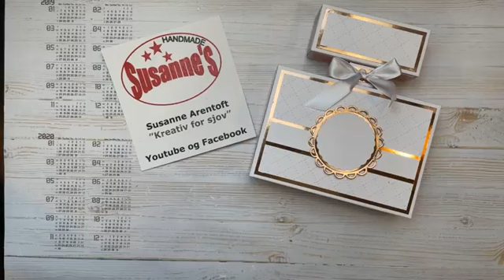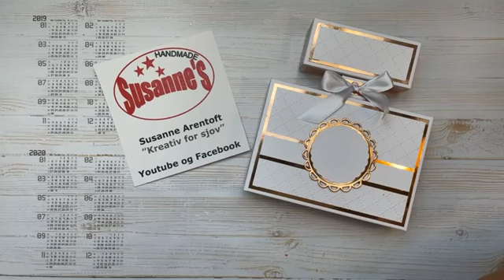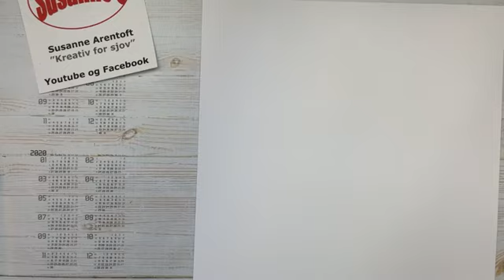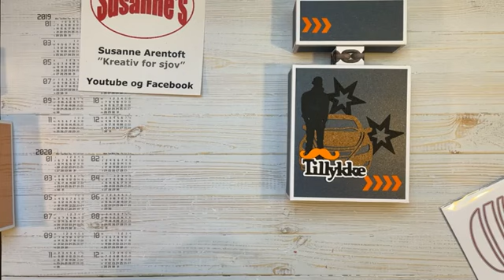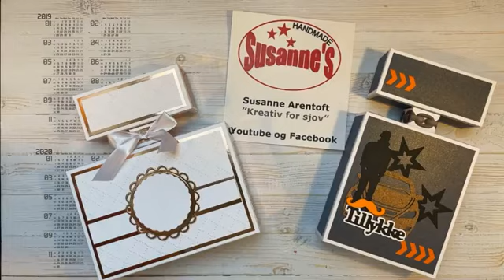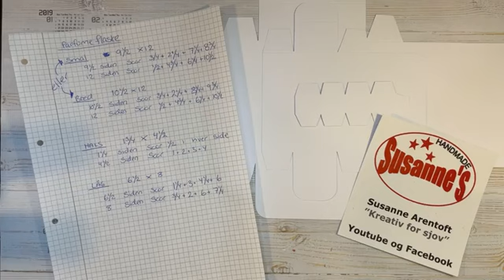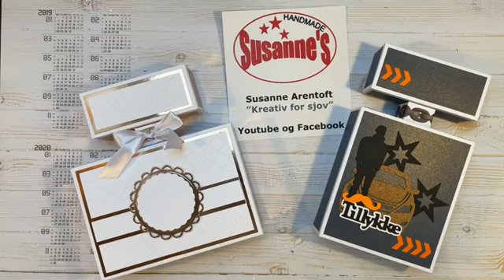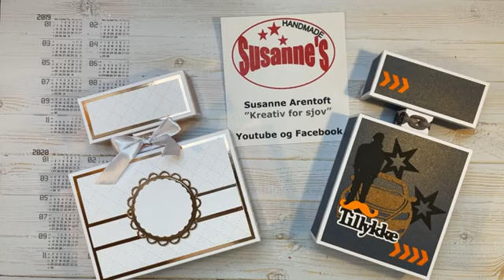Parfumeflaske - Box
Denne film er lavet live på Facebook den 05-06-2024 og efterfølgende lagt her på min kanal. Målene til disse flasker er mine egne og er lavet efter jeg så et billede på Pinterrest.